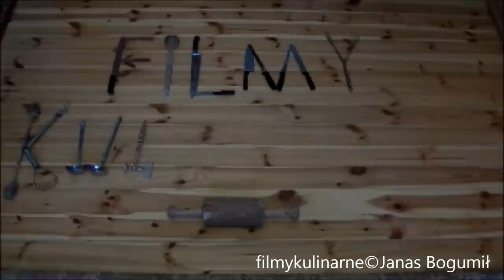Jak zrobić obiad-kotlety de volaille pożarskie potrawka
Jak zrobić obiad- kotlety de volaille  pożarskie potrawka Jak zrobić jak dzielić rozebrać porcjować trybować luzować kurczaka drób na kotlety de volaille